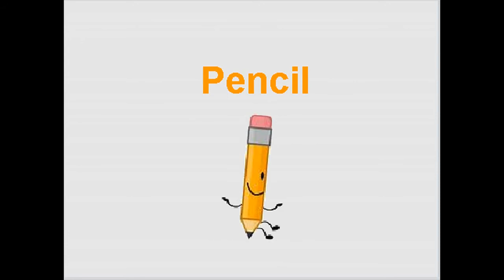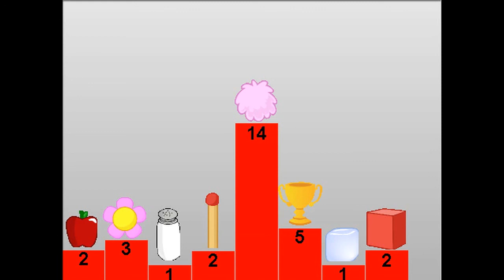BFDI/II Voting Tournament #2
Vote for any boy from BFDI(A)!!